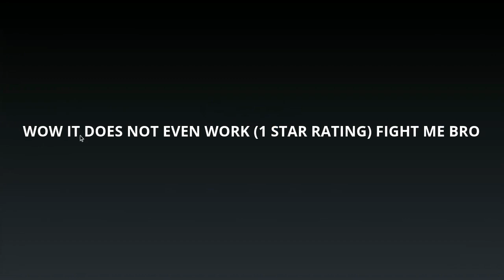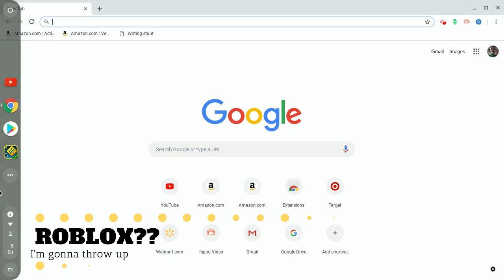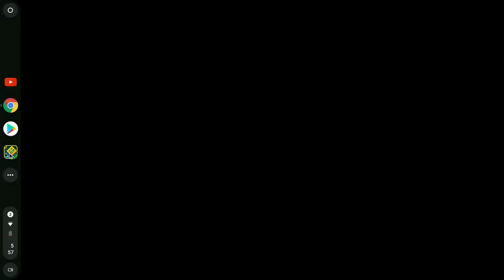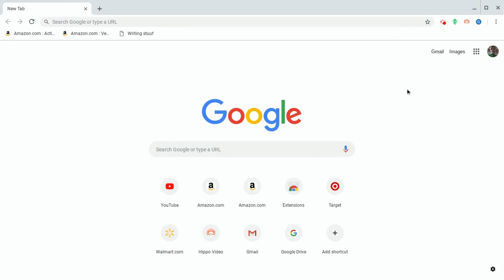My first video! (Reupload) (Cringe lol)